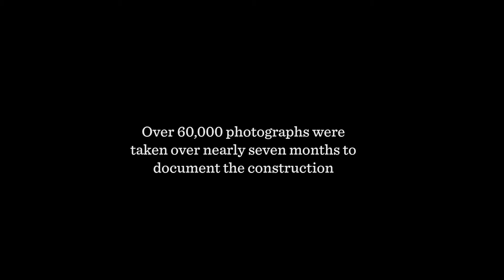Independence Ballroom Construction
We documented the construction of the Independence Ballroom and Windmill Plaza at the Hyatt Regency Hill Country.  The new ballroom is 20,000 square feet and includes it's own 13,000 square foot event lawn.  Over 60,000 images were taken over a period of just under 7 months to make this video.  Shot with a GoPro Hero2.